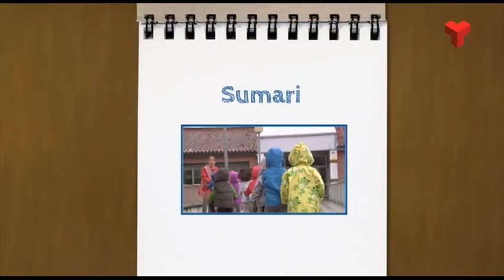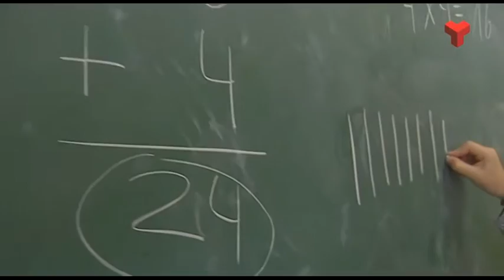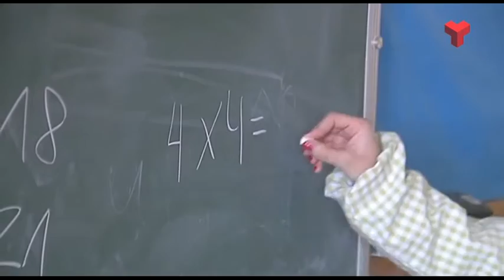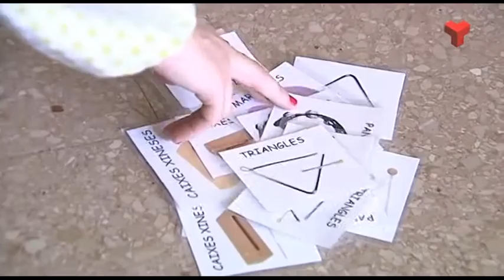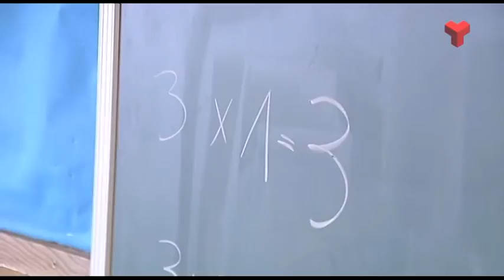Projecte Musicomàtics de l’Escola Cultura Pràctica de Terrassa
Fragment del vídeo del programa 'El Vallès Educa' de Canal Terrassa publicat el dia  09 de novembre de 2016 que mostra el projecte Musicomàtics a l’Escola Cultura Pràctica de Terrassa, on descobrirem com la confluència i el diàleg entre la música i les matemàtiques es donen la mà per donar als nens i nenes noves vies d’aprenentatge.